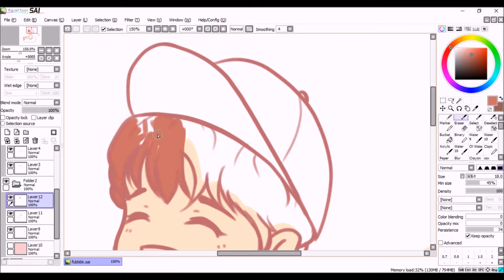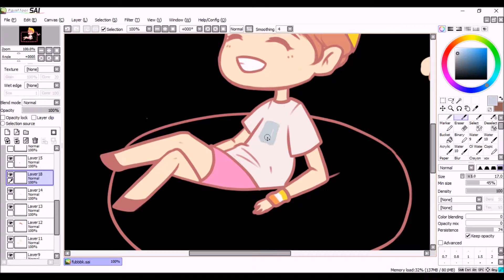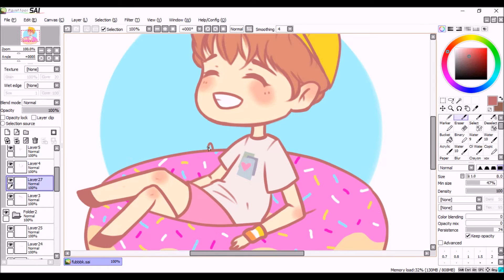kyoooooooong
so there i was barbecue sauce all over my donut